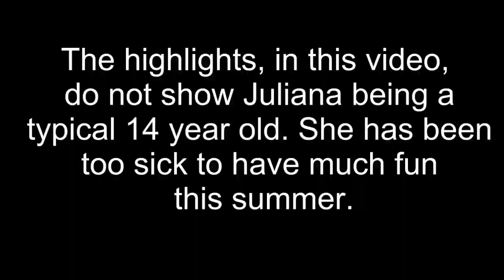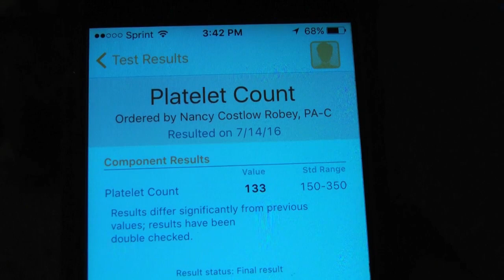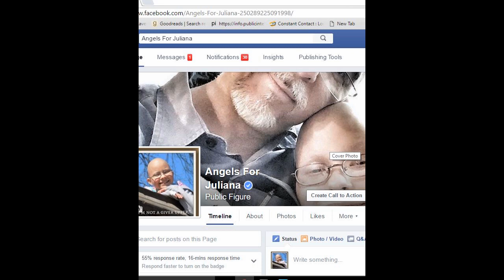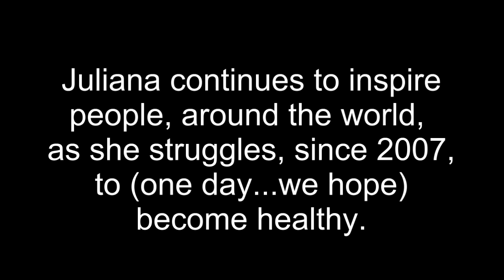Juliana Carver - July 7 to July 25 2016 - Still not feeling well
As of July 25, 2016 Juliana has received 74 blood and/or platelet transfusions due to internal bleeding. Since 2007, when she first got cancer she has had 194 transfusions (total so far). The last few weeks have been difficult as Juliana and my wife, Tammy, have been at the hospital almost every day plus having to stay in the hospital for a weekend (that was a huge mess).

One time, a few days ago, she got in her pool for a few minutes.

Juliana continues to get more transfusions while the doctors try to stop the internal bleeding. You can follow her journey at